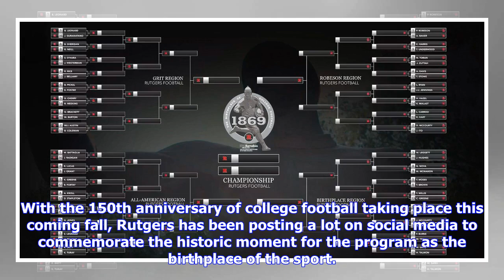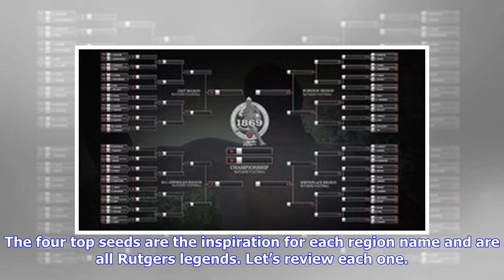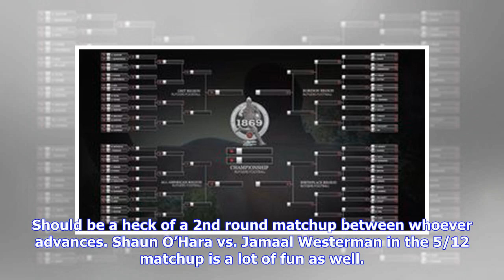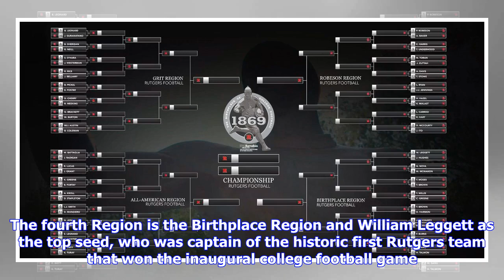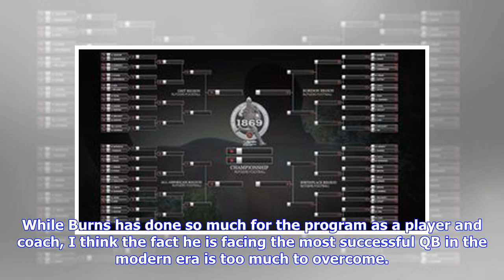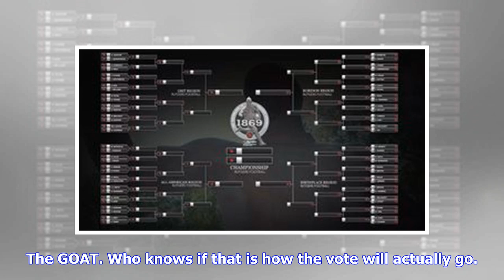Rutgers Football Releases 150th Anniversary Bracket For Fans To Vote Favorite Player Of All-Time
With the 150th anniversary of college football taking place this coming fall, Rutgers has been posting a lot on social media to commemorate the historic moment for the program as the birthplace of the sport. While no official announcement has been made as of yet regarding an in-season celebration, the latest marketing campaign centers around fans voting for who is the favorite Rutgers player of all-time. They are incorporating March Madness by releasing a 64 player, four region bracket for fans ...